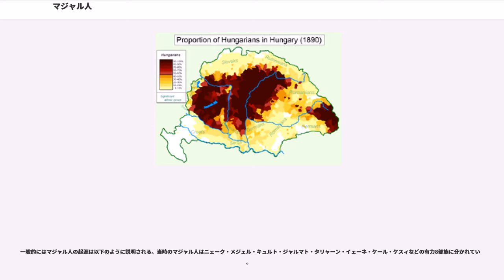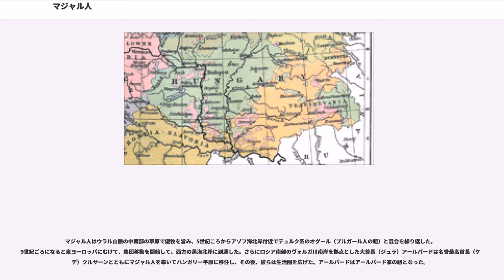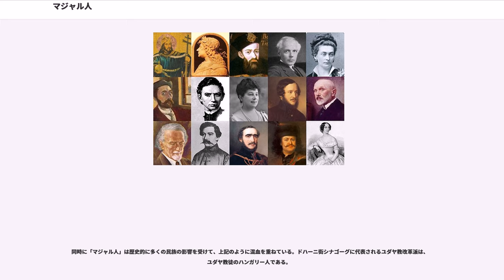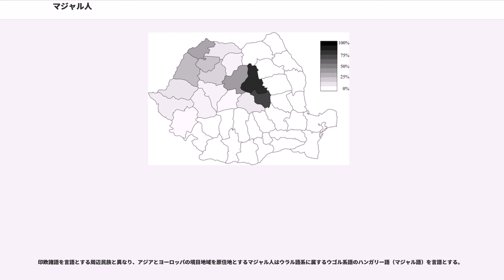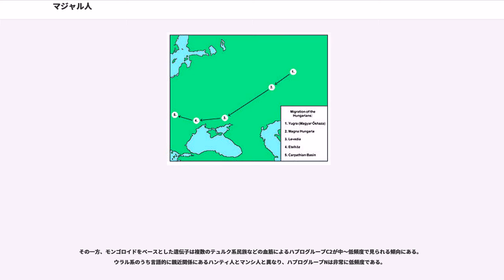マジャル人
マジャル人（マジャルじん、）は、国家としてのハンガリーと歴史的に結びついた民族。日本語の表記ゆれによっては、マジャール人とも呼ばれる。

かつてはモンゴル系遊牧民の流れを汲むという説があったため、古い資料にはこの名前ではなく「モンゴル系ハンガリア（ハンガリー）人」と呼ばれていた、そのため「マジャル」は「モンゴル」が転訛した呼称の場合があるという。

固有の言語はウラル語族のうちウゴル諸語に属するハンガリー語（マジャル語）であり、現在の人種は混血の繰り返しによるコーカソイドであるが、元来のモンゴロイドの遺伝子も低頻度から中頻度に持つ。民族としてはテュルク系諸族（バシキール人、オグール（オノグル・ブルガル人）、クマン人など）とイラン系（ペルシア系）をはじめドイツ系（オーストリア人）とラテン系（ルーマニア人、イタリア人の一部）の一部とギリシャ人、スラヴ人（西スラヴ人、南スラヴ人）とユダヤ系（アシュケナジム）などが複雑に混じっている。

他のウラル系民族と異なり、上記のようにテュルク系諸族と混血が多く、騎馬遊牧民（騎馬民族）を主とする生業を起源としていた。

マジャル人の総人口は約1450万人で、そのうちハンガリーには約950万人（2001年）のマジャル人が居住している。彼らは、およそ1000年間にわたり存在していたハンガリー王国の主要民族であったが、トリアノン条約による領土の分割の結果、多くのマジャル人がハンガリー周辺諸国の少数民族として生活しており、その内訳はルーマニアのトランシルヴァニア地方の大部分とワラキア地方の一部をあわせての144万人をはじめとして、スロバキアの52万人、セルビアのヴォイヴォディナ自治州に29万人、ウクライナおよびロシアの17万人、オーストリアの4万人、クロアチアの1万6000人、チェコの1万5000人、そしてスロベニアの1万人となっている。また、マジャル人を祖先にもつ民族集団は世界の様々な地域（例えばアメリカ合衆国に140万人）に居住しているが、ハンガリー語及びハンガリーの文化や伝統を現在も保持している人々は少数にすぎない。

一般的にはマジャル人の起源は以下のように説明される。当時のマジャル人はニェーク・メジェル・キュルト・ジャルマト・タリャーン・イェーネ・ケール・ケスィなどの有力8部族に分かれていた。

マジャル人はウラル山脈の中南部の草原で遊牧を営み、5世紀ころからアゾフ海北岸付近でテュルク系のオグール（ブルガール人の祖）と混合を繰り返した。9世紀ごろになると東ヨーロッパにむけて、集団移動を開始して、西方の黒海北岸に到達した。さらにロシア南部のヴォルガ川南岸を拠点とした大首長（ジュラ）アールパードは名誉最高首長（ケンデ）クルサーンとともにマジャル人を率いてハンガリー平原に移住し、その後、彼らは生活圏を広げた。アールパードはアールパード家の祖となった。

955年にアールパードの孫タクショニュが、レヒフェルトの戦いにおいてオットー1世に敗れると、タクショニュは今までの部族の宗教だった自然崇拝を廃止し、ハンガリーの繁栄のためにキリスト教化政策を進め、とくにカトリックを普及させて、ハンガリー平原に統一国家を建設するに至った。10世紀後半には、タクショニュの孫イシュトヴァーン1世は本格的にキリスト教（カトリック）に改宗し、ローマ教皇からハンガリー王の戴冠を受け、ハンガリー王国が成立した。

同時に「マジャル人」は歴史的に多くの民族の影響を受けて、上記のように混血を重ねている。ドハーニ街シナゴーグに代表されるユダヤ教改革派は、ユダヤ教徒のハンガリー人である。

バルトーク・ベーラ（姓・名の順、以下同様）作曲・バラージュ・ベーラ（ユダヤ系）脚本のオペラ「青髭公の城」は、サボー・イシュトヴァーン監督、ショルティ・ジェルジ（ゲオルク・ショルティ）参加の映画化が決定されていた（ショルティは死去する）。サボーはショルティに「ハンガリーに優れた音楽家が生まれるのはなぜか」と聞かれ、「マジャル性とユダヤ性との混交、そこにハンガリー音楽の特性がある」と述べている。チャールダーシュという言葉を初めに使ったロージャヴェルジ、トランシルバニア民謡を採集しバルトークを引き継いだリゲティもユダヤ系ハンガリー人であった。また、バルトークは純粋なハンガリー民謡のみならず、当時のハン...